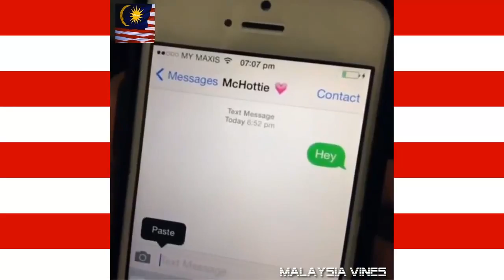Malay Vines Therealsuezy Vine Compilation Malaysia Viner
Best Of Therealsuezy Malaysia Viner Vine Compilation # Malayvines Credit to: Madam Suezy @therealsuezy VineUsername: Therealsuezy Youtube Channel: .